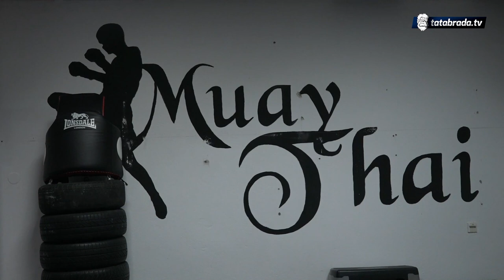"Možemo uspjeti ovdje, ja sam primjer nekoga ko je ostvario svoje snove"